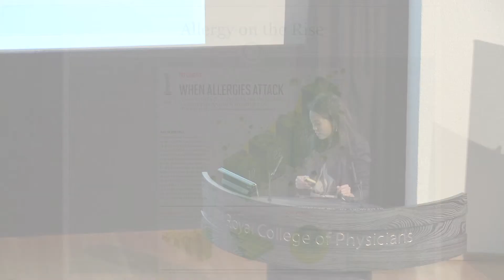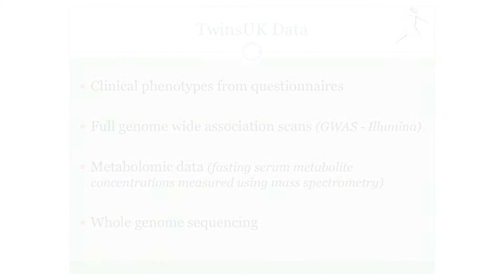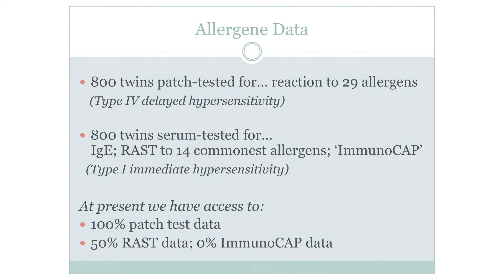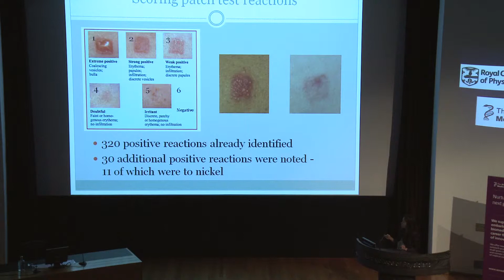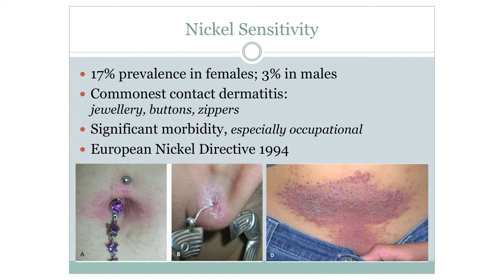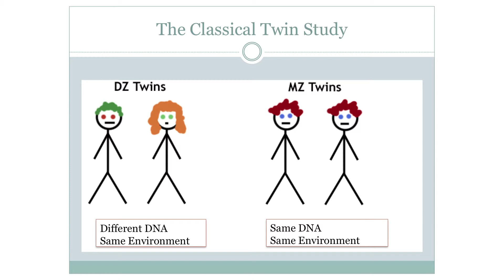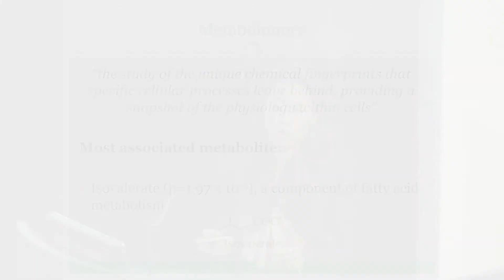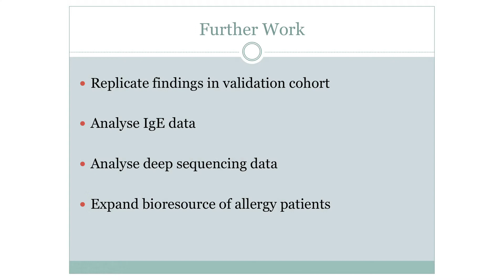Causes of nickel skin allergies | Dr Teresa Tsakok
Dr Tsakok presents her research on the genetic factors driving allergic disease.

Allergic disease has been increasing globally for the last few decades, with now around 30% of adults suffering some kind of allergy. Nickel allergy is among the commonest causes of allergic contact dermatitis, or contact allergy, where the skin reacts to a usually harmless substance. Nickel allergy is often associated with common items such as jewelry, zips and glasses frames.

While the hygiene hypothesis - an environmental cause - is often cited as the reason for increasing levels of allergies, Dr Tsakok's research investigates the potential genetic drivers of allergic disease.

By using large cohort twin studies, including whole genome sequencing, patch testing and metabolics, her work aims to estimate the heritability of delayed nickel sensitivity, or contact dermatitis. By identifying common genetic variants - single nucleotide polymorphisms, or SNPs - associated with allergies, this work looks to provide future insights into the biochemical mechanisms of allergy and potentially how to prevent it.

Dr Teresa Tsakok is an Academic Clinical Fellow at Guys and St Thomas's Foundation Trust.

Dr Teresa Tsakok gave this short research presentation, 'The BRC Allergene Project: Heritability of nickel allergy and genetic determinants', at the finals of the Oral Plenary Competition at the Spring Meeting for Clinician Scientists in Training 2013. To read more about the Spring Meeting,